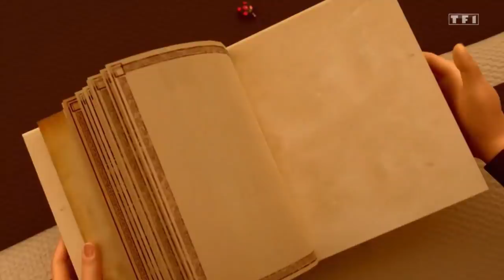Gabriel Agreste⎮Miraculous Ladybug Season 4 Review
Join us as we dive into the latest Miraculous Ladybug Season 4 episode, Gabriel Agreste, which explores the significancies of the twin rings and gives some more fuel to the fire of sentimonster theories, this time circulating about Adrien's cousin, Felix. We certainly have a lot to say about this episode, and it has certainly got us hyped for what to expect in the future.

Hear our thoughts and let us know yours in the commenst down below!